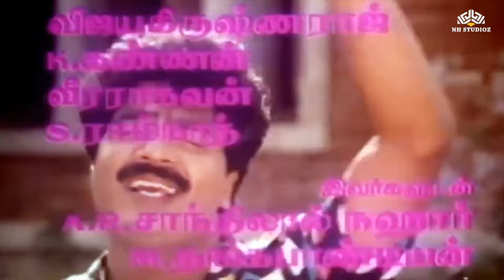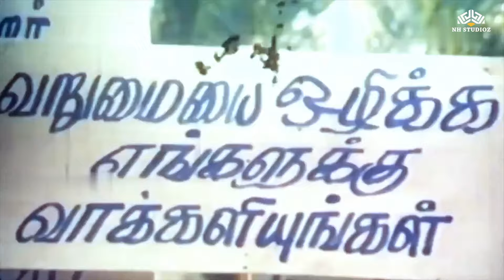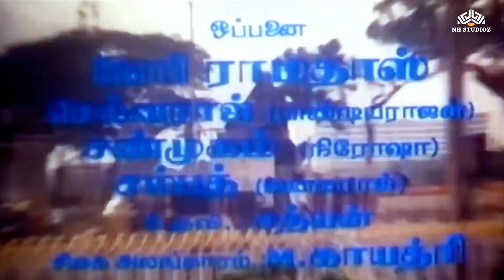Naan Pachai Kodi | நான் பச்சை கொடி | Pachai Kodi Movie Songs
Movie : Pachai Kodi
Song : Kadal Thodum
Singers : Malaysia Vasudevan
Lyrics : Vaali